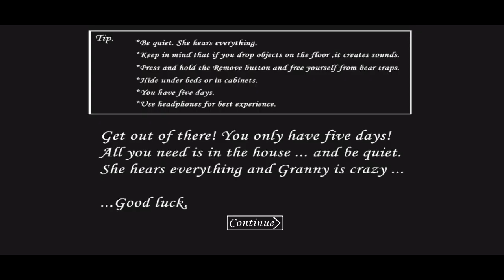Granny Extreme Nightmare Mode Sewer Escape With Slendrina